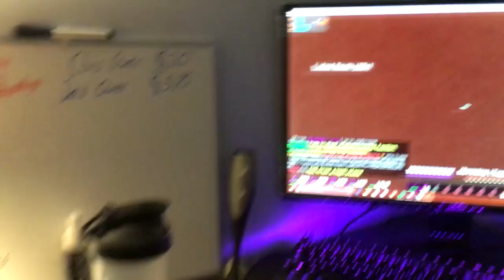What to do when minecraft gets boring (Day In The Life)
I will still be uploading videos like normal, just might throw a few real life video in from time to time, hope that's fine with you guys.

Note: For the guys that are into hockey, leave some constructive criticism if you guys have any in the comments, also during the stick handling, I know it looks like my head is down, but I was focusing on keeping it up most of the time, anyways, hope you enjoyed!